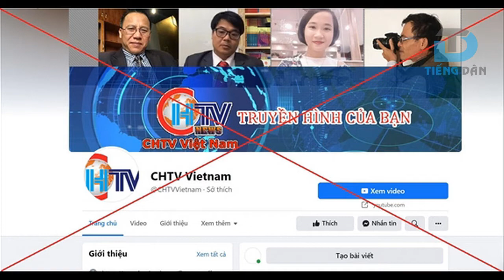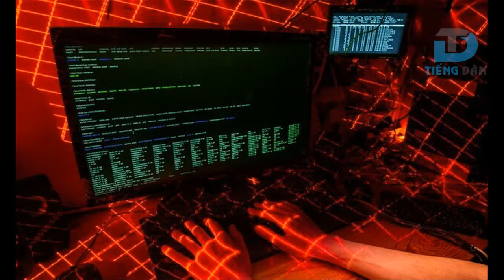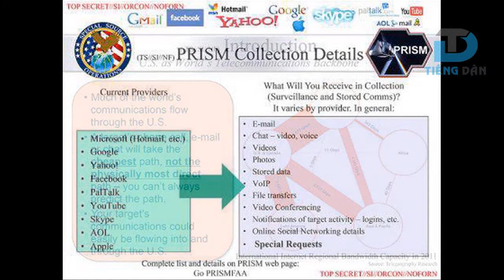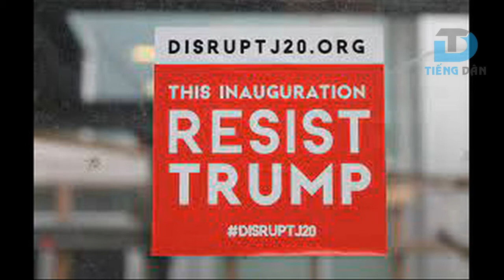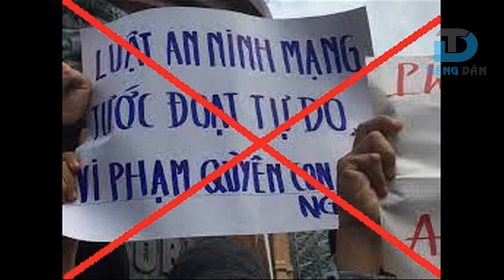Tự do internet tại Mỹ có như mơ không?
Đến thời tổng thống Donald Trump, nguyên tắc Trung lập mạng bị bãi bỏ vào năm 2017, lại một lần nữa khiến dư luận dậy sóng. Từ đây, việc chặn mạng và chặn người sử dụng mạng dễ dàng hơn bao giờ hết. Việc chặn mạng cũng không còn bị cấm nữa. Cũng từ đây, người dân Mỹ buộc phải bỏ ra một khoản tiền cao hơn rất nhiều để có thể truy cập mạng nhanh. Vậy là, người Mỹ không chỉ bị mất tự do Internet, mà còn bị mất thêm cả tiền để có thể vào được Internet.

Cũng từ khi Donald Trump lên nắm quyền, Bộ Tư pháp Mỹ (DOJ) đã bắt buộc một công ty lưu trữ internet là Dreamhost cung cấp thông tin về tất cả những người đã truy cập disruptj20.org, một website khách hàng của Dreamhost, chuyên chức các cuộc biểu tình chống nhậm chức của ông Trump. Vậy là, sau một thời kỳ “lạt mềm buộc chặt” dưới quyền hành của tổng thống Barrack Obama, thì đến thời của Donald Trump, người dân Mỹ lại đứng trước thực tế: Không có tự do trên Internet, thậm chí, nếu chống đối nhà nước, bất kỳ ai cũng có thể bị khép tội.